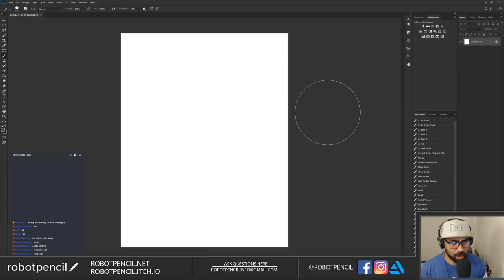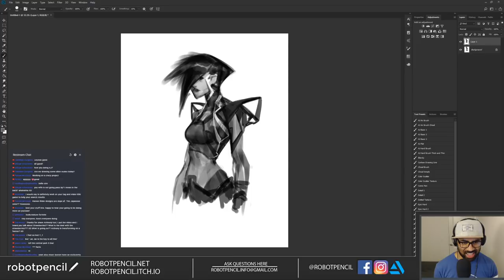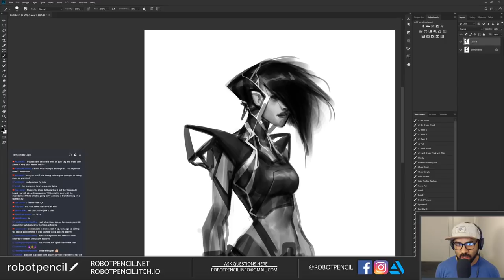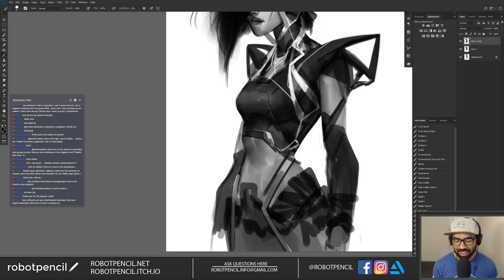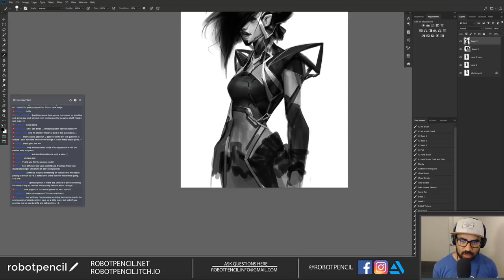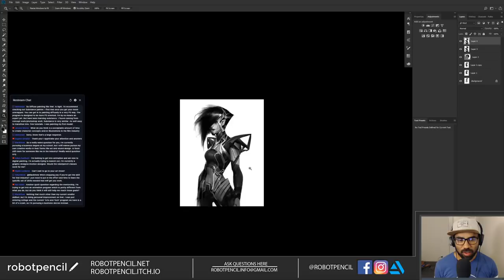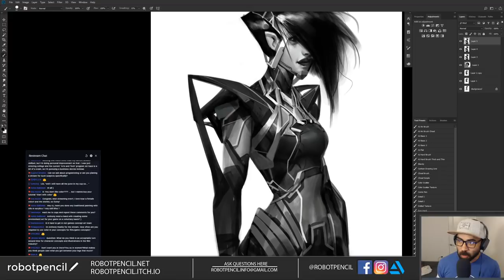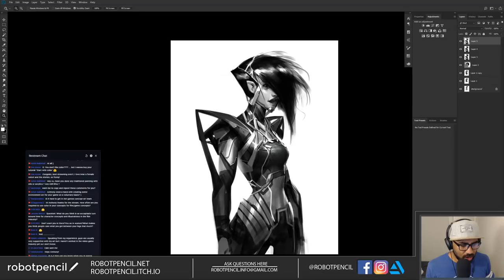Robotpencil Stream 16 - Painting & Hanging out with Friends!